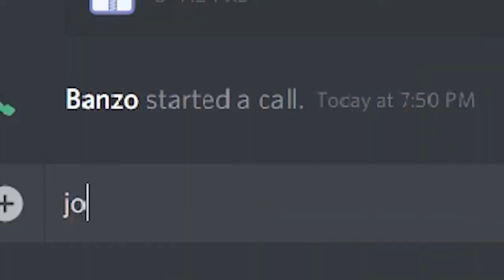Minecraft but Textures Change Every 30 Seconds